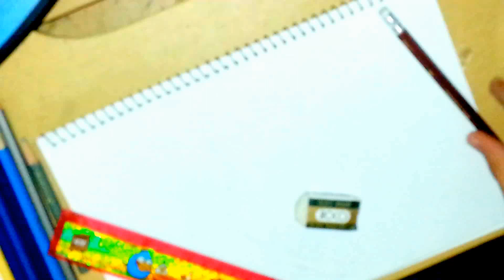How To Draw COM ; Call Of Mini By S.R.M.A